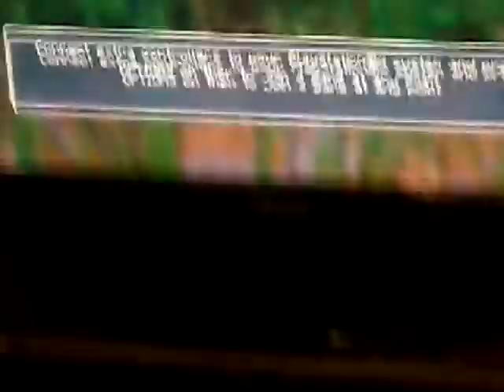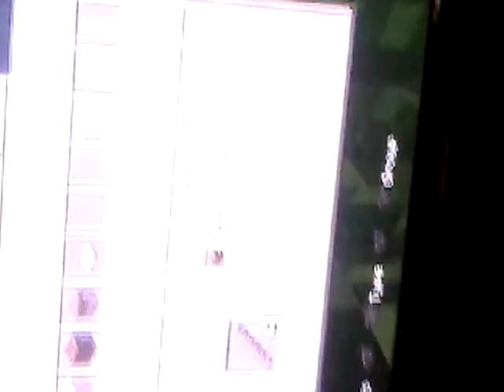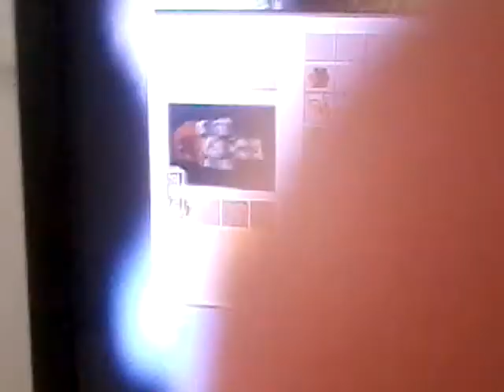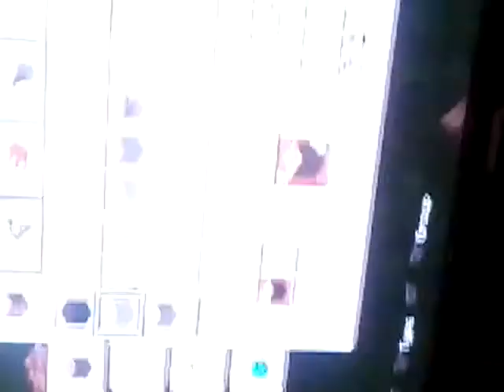Minecraft episode 1